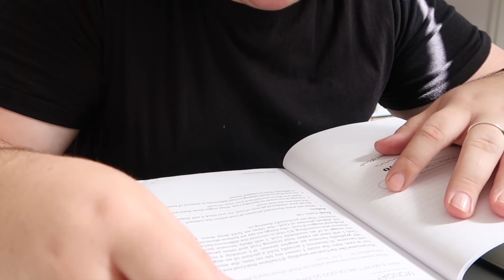week in my life - updates, parties & shopping trip! ☺️ Georgia Richards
enjoy this weekly vlog of the first week in our new home!

MY LAST VIDEO:

move in day! (and a Kmart haul oops) 🏡

G x

'Let all that you do, be done in love.' - 1 Corinthians 16:14 💫